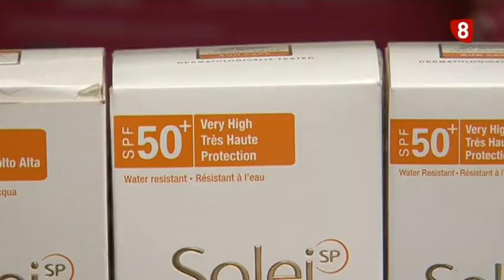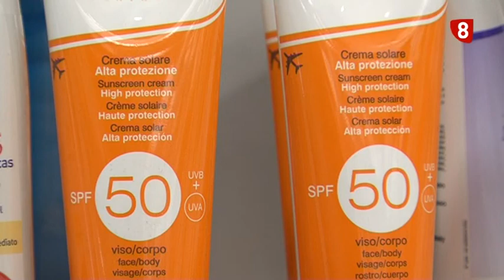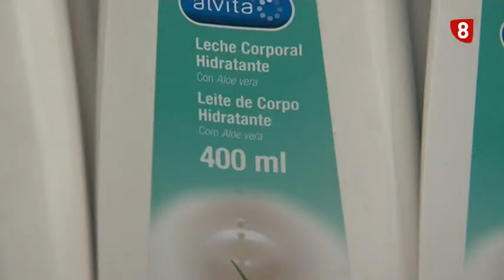Protegernos del sol en verano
El sol, a pesar de ser muy beneficiosos para la salud, puede ser perjudicial si se toma en exceso. Para evitar problemas como quemaduras o cáncer de piel lo más importante es prevenir, utilizando protección y evitando la exposición a las radiaciones solares en las horas de más calor.